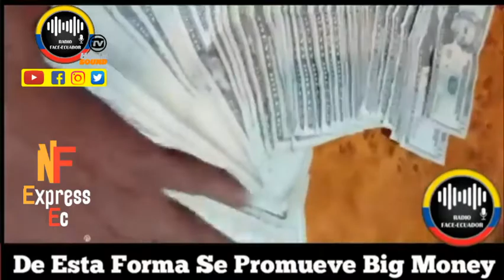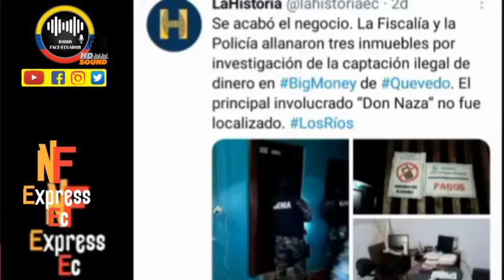QUE OCURRE EN QUEVEDO CON LA PLATAFORMA BIG MONEY EL PUEBLO SE LEVANTA - RFE - TV